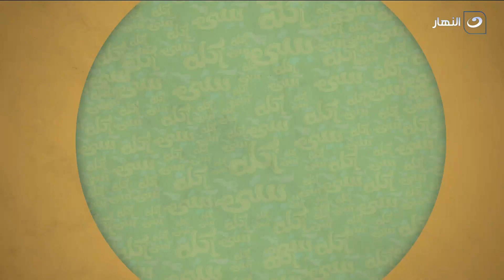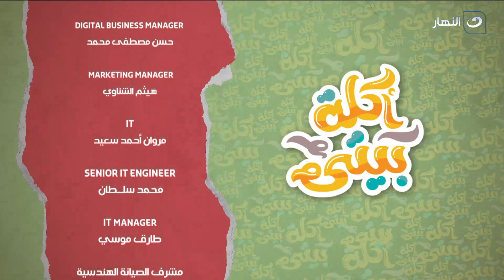أكلة بيتي - الخميس 10 أغسطس 2023 - مكرونة بلونيز وميلك شيك الموز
أكلة بيتي - الخميس 10 أغسطس 2023 - الحلقة الكاملة
تعرض لنا اليوم الشيف مروة الشافعي في حلقة اليوم طريقة عمل مكرونة بلونيز وميلك شيك الموز